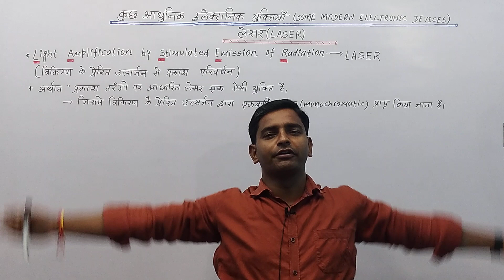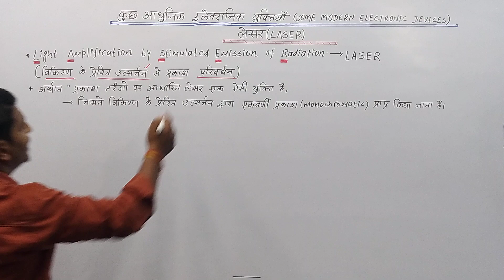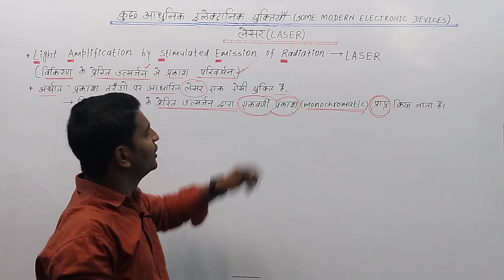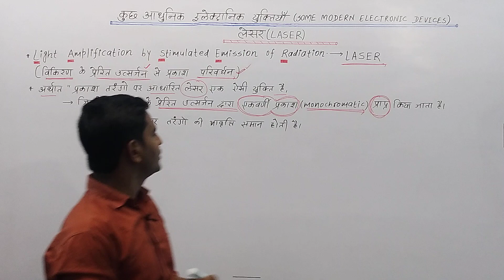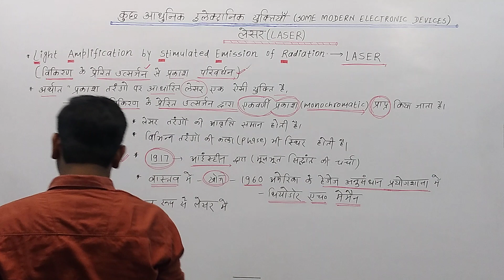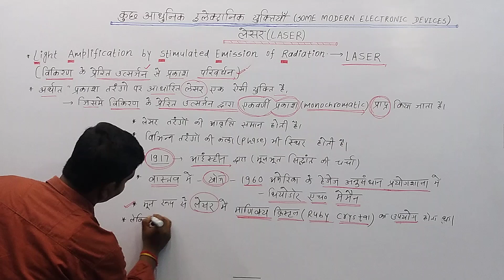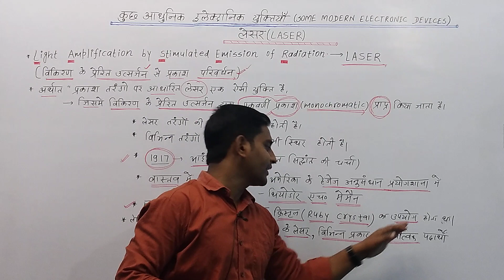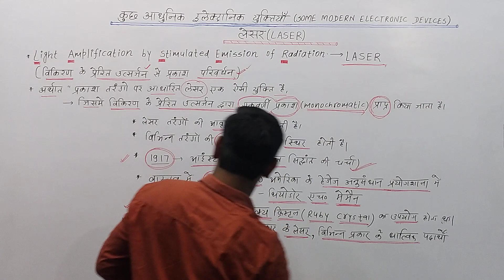(276)लेसर(LASER)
लेसर(LASER)

कुछ आधुनिक इलेक्ट्रोनिक युक्तियाँ,लेसर(Laser)

लेसर क्या है?//WHAT IS LASER?

इस वीडियो में लेसर क्या है? (WHAT IS LASER?)
 के बारे में पूरी जानकारी दी गई है. इसमें बताया गया है लेसर क्या है? है(WHAT IS LASER)लेसर क्या है(WHAT IS LASER)
का संपूर्ण सिद्धांत इस वीडियो में दिया गया है. हमें आशा ही नहीं बल्कि पूर्ण विश्वास है कि जो भी छात्र  इस वीडियो को देखेंगे वो समझ पाएंगे कि लेसर
आखिर होता क्या है.
लेसर _क्या_है
लेज़र _किसे _कहते _है